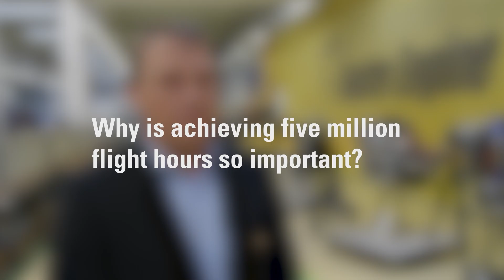Austro Engine Hits 5 Million Flight Hours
5 million flight hours and counting! Austro Engine and Diamond Aircraft have reached a new milestone by surpassing 5 million Life in Network (LIN) flight hours across their global fleet. In this exclusive interview, Jürgen Schwarz, General Manager of Austro Engine, shares insights on this major achievement.